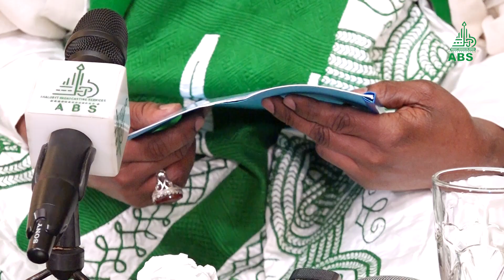GANAWAR JAGORA DA BANGAREN FULANI "KAUTAL KO'E JULBE" A GIDAN SA DAKE ABUJA - KARSHE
A ranar Lahadi 20 ga watan Maris 2022 ne Jagora Sheikh Zakzaky ya gana da bangaren Fulani na Harkar Musulunci da aka fi sani da "Kautal Ko'e Julbe" a gidan sa dake Abuja. Ga yadda zaman ya kasance.